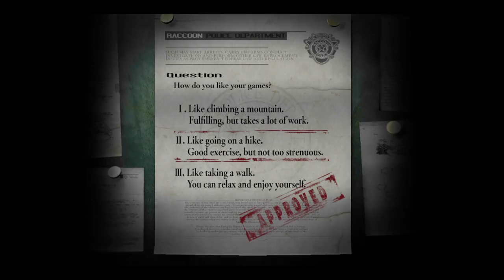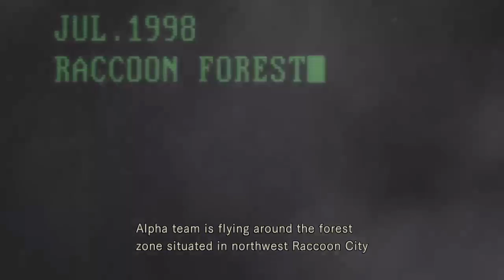Resident Evil Pt-1